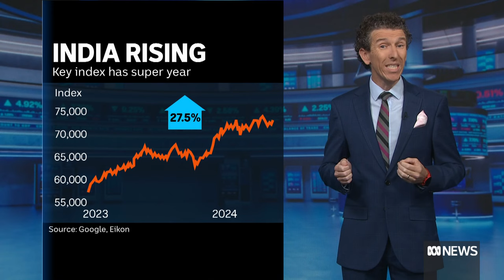Cash handling company Armaguard rejects $26 million lifeline to avoid insolvency | Finance Report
The cash delivery crisis is likely to roll on, because the digital payments revolution makes the cost of dealing with notes and coins higher.